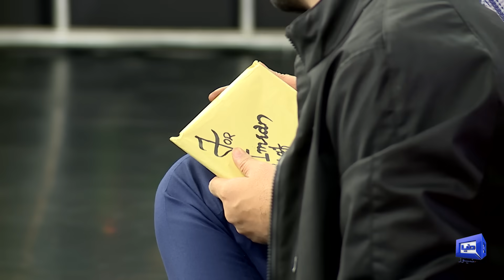Larky Laey Imran Ke Liye Anokhy Tohfy!! Adakari Bhi Ki Or.. Imran Ny Bhi Stage Par Bula Liya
Larky Laey Imran Ke Liye Anokhy Tohfy!! Adakari Bhi Ki Or.. Imran Ny Stage Par Bula Liya

Welcome to the hilarious world of Mazaq Raat Season 2, hosted by the one and only Imran Ashraf! Get ready to laugh your heart out as Imran Ashraf is joined by an incredible lineup of comedians, including the comedy legends Honey Albela, Sakhawat Naz, and Sardar Kamal. But that's not all! We also have the funny poetry sensation, Faisal Ramay, who will leave you in splits with his witty verses.

And if that's not enough, we've got the music maestro himself, Dj Aoun Ali Khan, spinning some groovy tunes to keep the laughter flowing. Our fabulous co-host, Ayesha Shakoor, will also be there to add her charm to the show.

Don't miss out on the most entertaining night on YouTube.